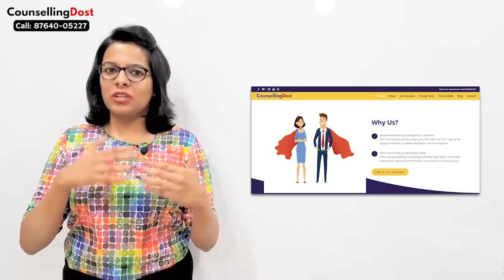3 Magical Mind Tricks: Get over depression, anxiety & stress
Research says that the best way to be more productive is to just be happier. Happiness is not a simple goal, but is about making progress, when it's as elusive as ever. Being happy often means continually finding satisfaction, contentment, a feeling of joy, and a sense that your life is meaningful during all kinds of problems — that does not depend upon finding ease or comfort.Happy people accomplish more.
Easier said than done though, right? Actually, many changes are easy. and what are those changes are discussed in this video.